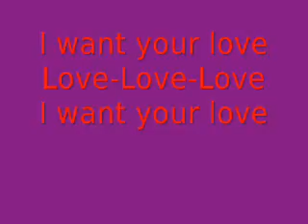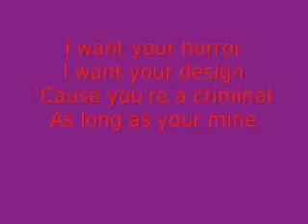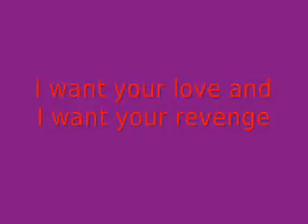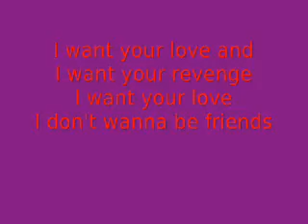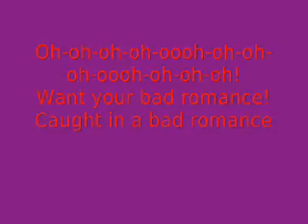Lady Gaga Bad Romance Lyrics